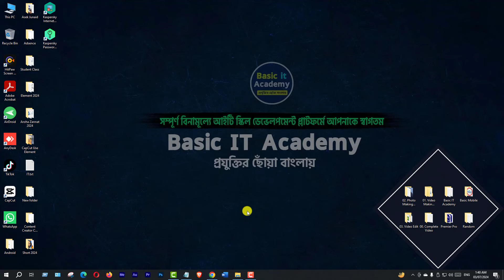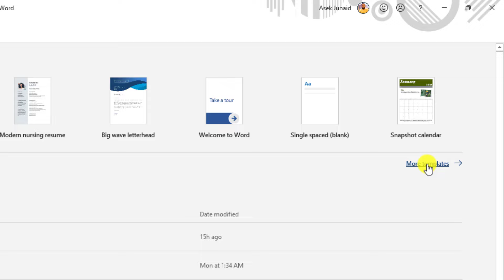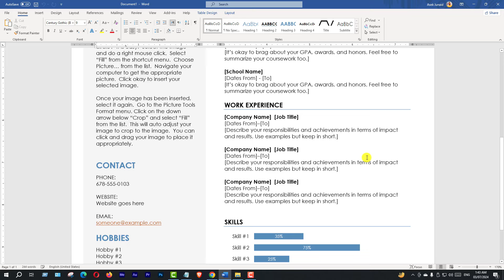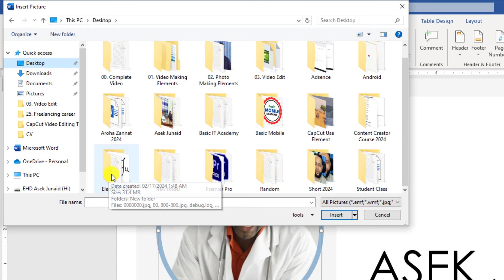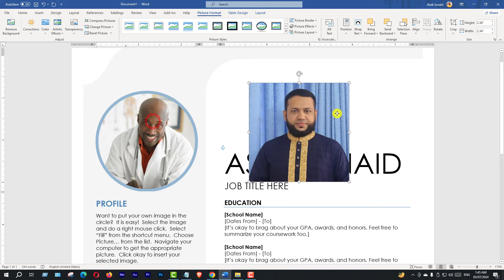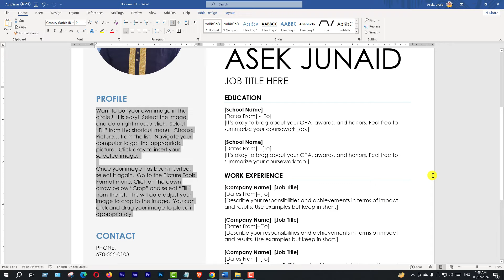চাকরির জন্য সিভি | মাইক্রোসফট ওয়ার্ড দিয়েই প্রফেশনাল সিভি ফরমেট | How to write a CV in MS Word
This video I will show How to Create a CV/RESUME for Free in Microsoft Word in Bangla 2024

✅এখনই জয়েন করুন...
বাংলাদেশের সবচেয়ে জনপ্রিয় এবং সম্পূর্ণ বিনামূল্যে আইটি স্কিল ডেভেলপমেন্ট প্লাটফর্মে।